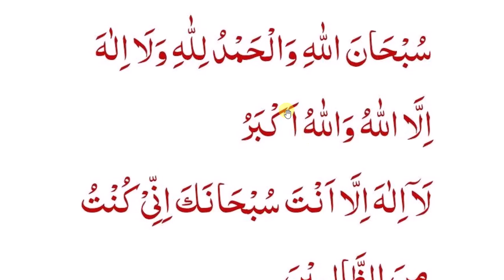daily Dua every Muslim// رسول اللّٰہ ﷺ کی یہ دعا بار بار پڑھیں